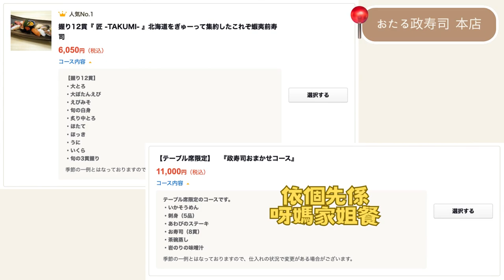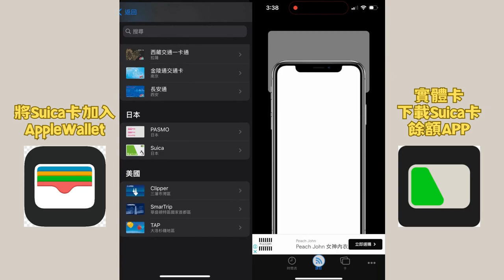【2023北海道自由行】Day 4 浪漫小樽運河 🍣 小樽米之蓮 群来膳 政寿司本店 舊手宮線 小樽浪漫館 北一硝子 天婦羅藏谷 🍤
2023北海道自由行

🏨 酒店住宿
📍Dormy Inn Premium Otaru

 🍽️ 餐飲
📍群來膳 Kukizen
地址：北海道小樽市東雲町2-4 ヴィスタ東雲 1F
營業時間：11:00-21:00 星期一及星期二休息

📍おたる政寿司 本店
地址：北海道小樽市花園1丁目1番1号(寿司屋通り)
營業時間：11:00-15:00 17:00-21:00 星期三休息

📍天ぷら藏谷 天婦羅
地址：北海道小樽市 色内 1-1 小樽出抜小路
營業時間：11:00-14:00 17:00-21:00

📸景點
📍小樽運河
📍小樽浪漫館
📍北一硝子
📍小樽出拔小路